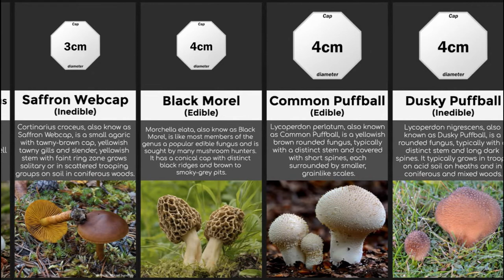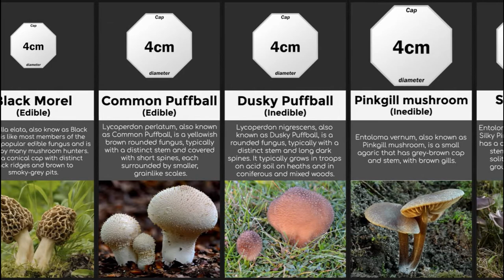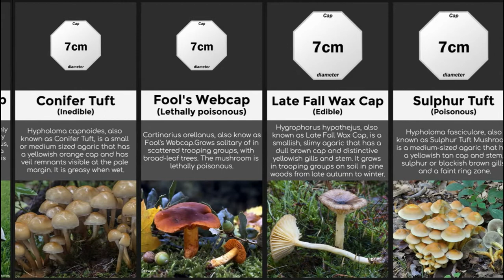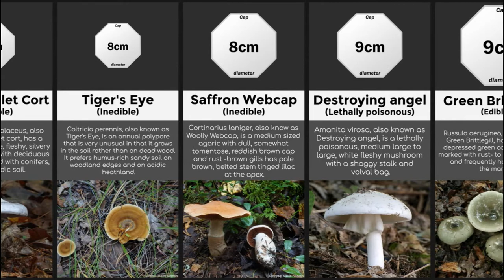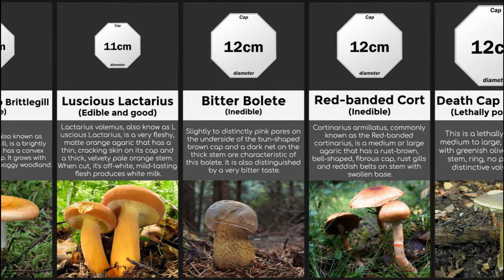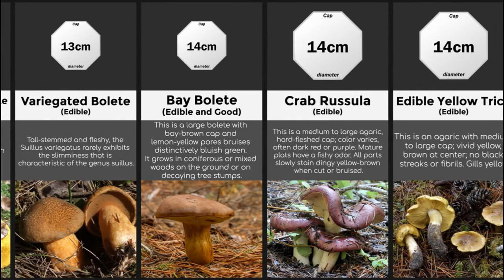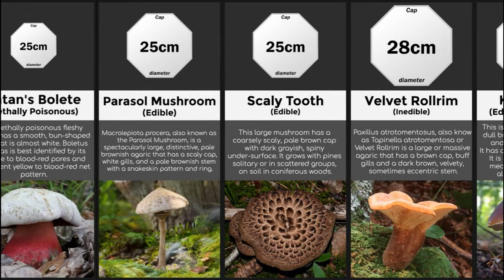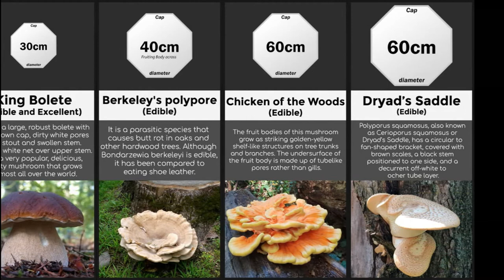Comparison: Wild mushrooms are edible and inedible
These are edible and non-edible mushrooms, mushroom cap sizes are arranged in ascending order by diameter.